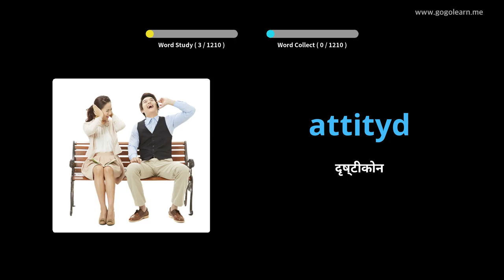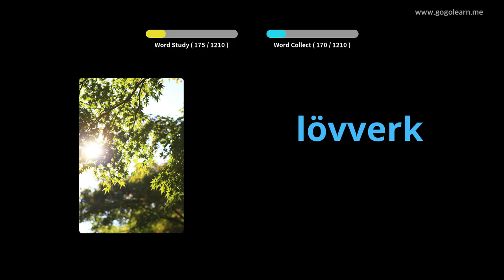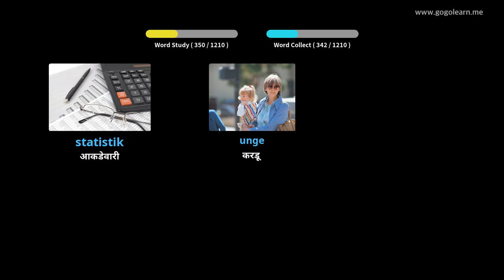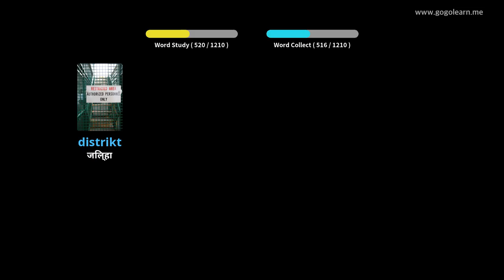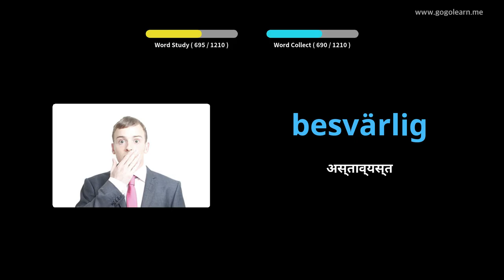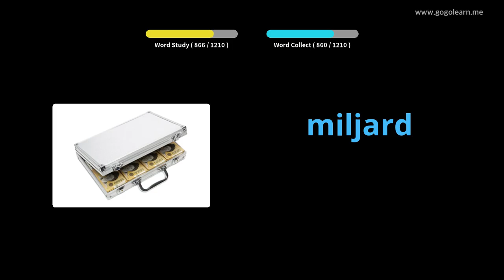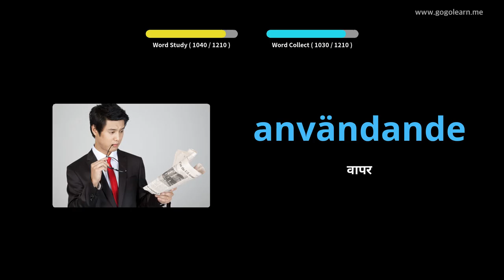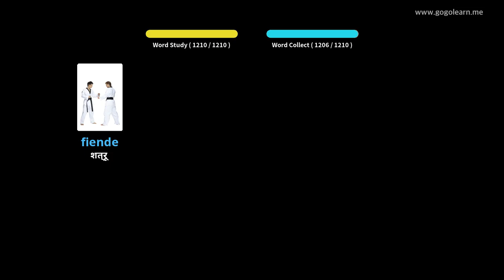स्वीडिश शब्दसंग्रह विद्यार्थी | Golearn